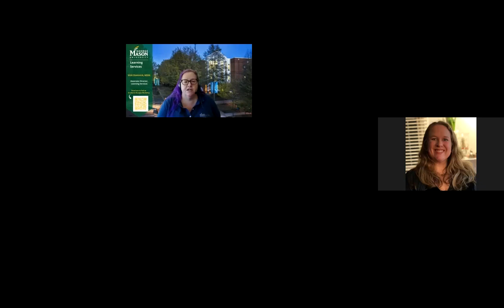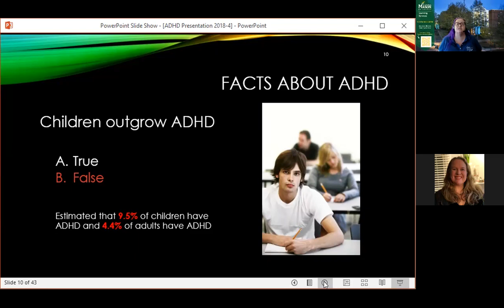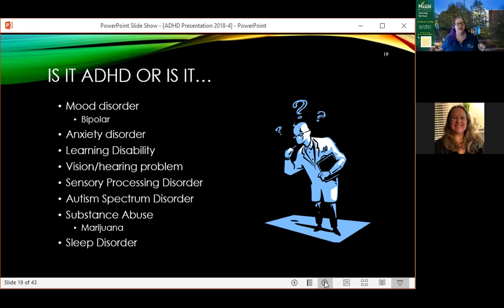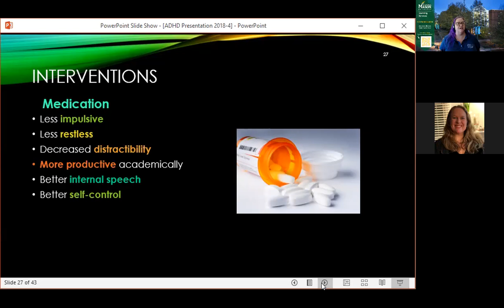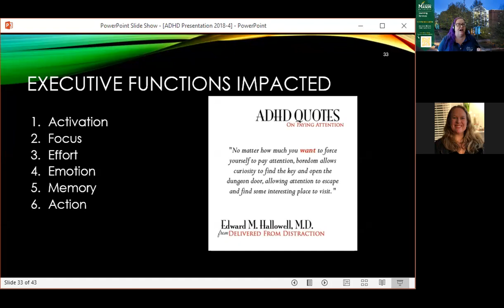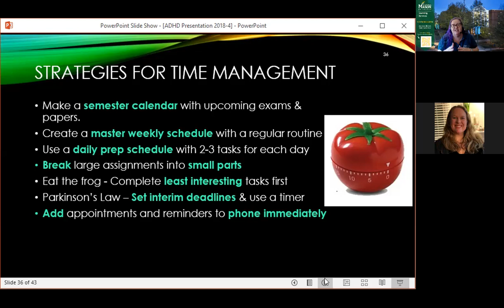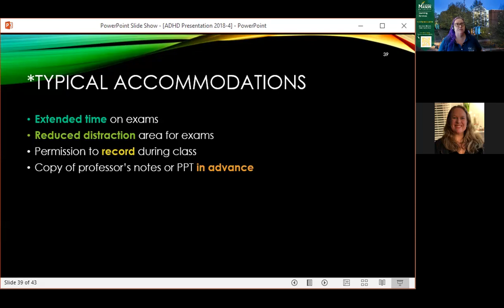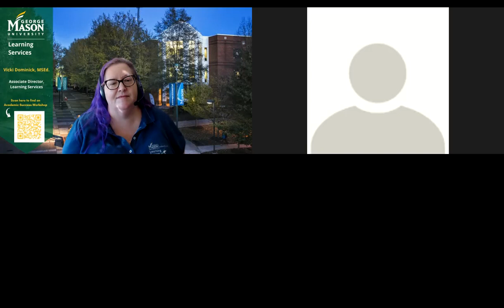What is ADD/ADHD? | Academic Success Workshop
Learn how to make an appointment with Learning Services staff members as a George Mason University student on the Navigate Mason platform.